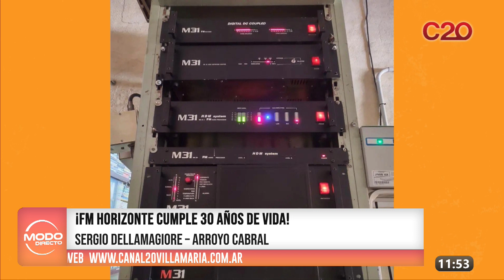MODO DIRECTO | ¡FM HORIZONTE CUMPLE 30 AÑOS DE VIDA!